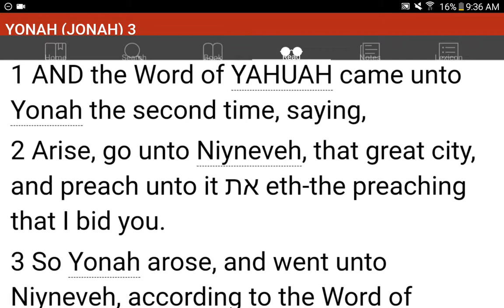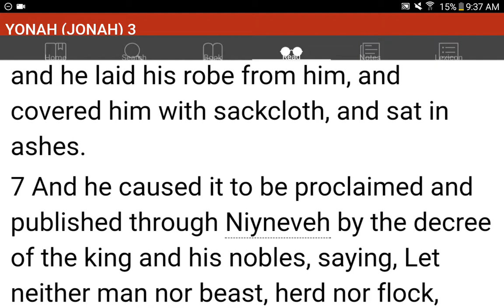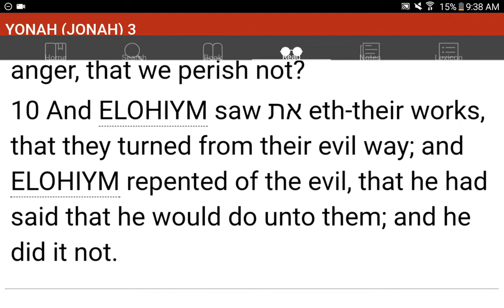💜h?™ "What's the MOST HELPFUL & SIMPLEST WAY that WORKS?"™ GIVE 1P/Month NOW! GCash